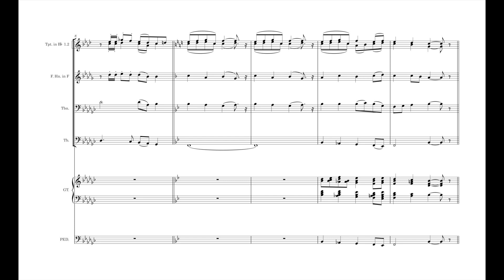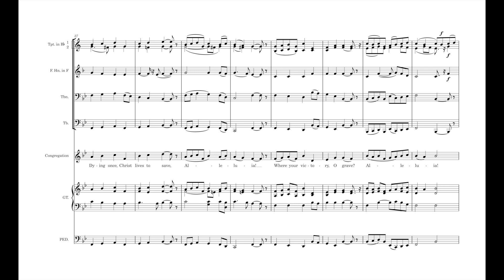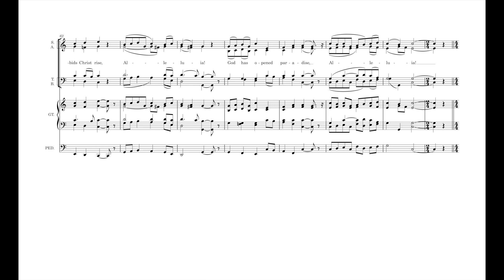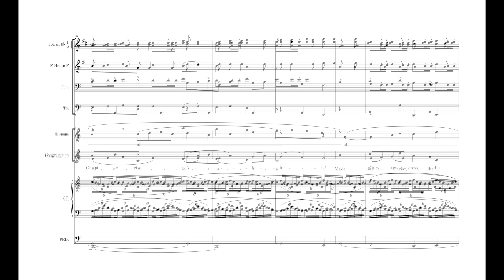Easter Hymn (score video), arr. Unterseher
"Christ the Lord is Risen Today," arranged for congregation and choir (with descant) with brass quintet (2 trumpets, horn, trombone, tuba) and organ by Reginald Unterseher in 2015. Sung here by the Shalom UCC Choir, Richland, WA.